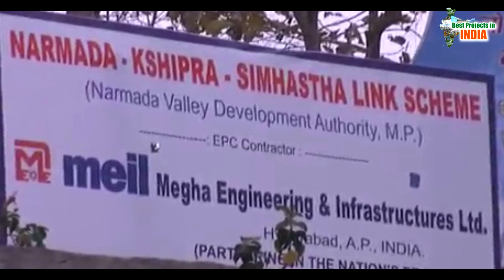నదుల అనుసంధానం లో చరిత్ర సృష్టిస్తున్న సంస్థ l MEIL l Spl Story On River Linking Projects In India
Watch Best Projects in India Special Story on Interlinking Projects in India. MEIL – India’s first and only infra company to execute river-linking projects.